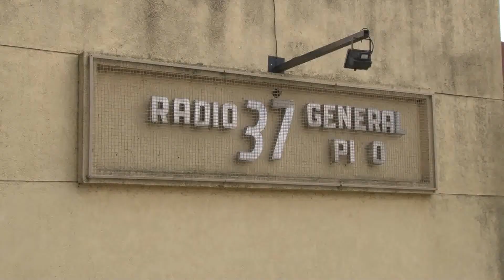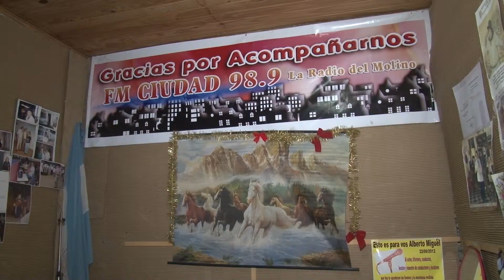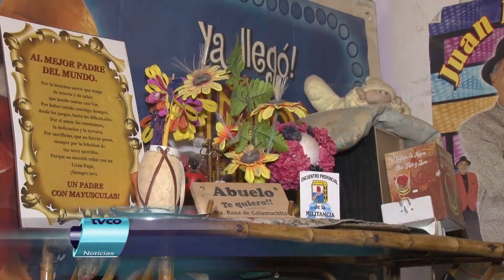Radios piquenses afectadas por desvío de publicidad del PRO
Dos radios piquenses se vieron afectadas por el caso de la pauta publicitaria del Gobierno de la Ciudad de Buenos Aires, que informó montos para radios del interior del país y que las emisoras no recibieron.